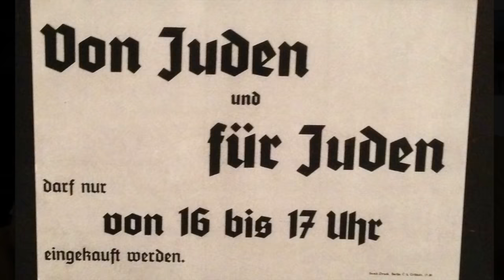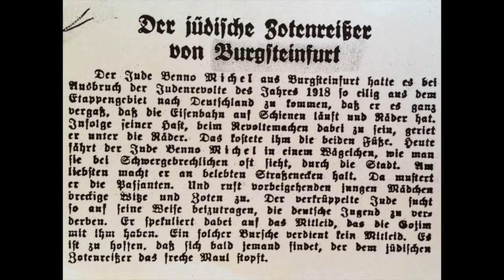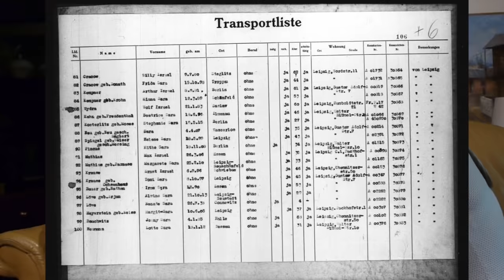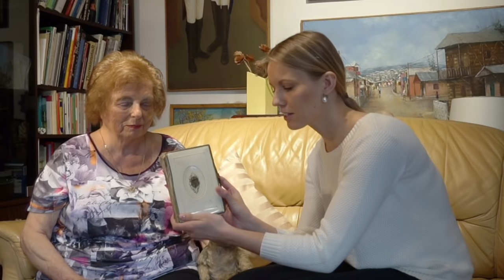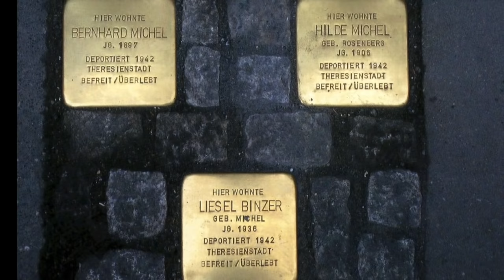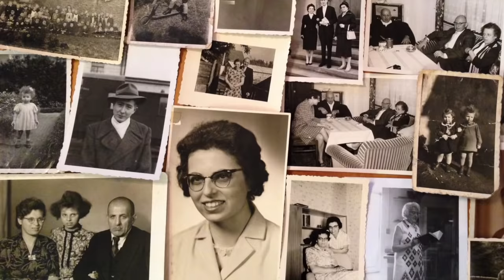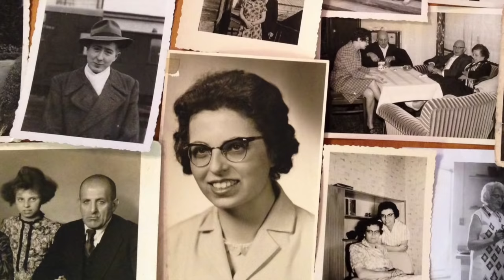Interview - Holocaust-Überlebende Liesel Binzer über das Ghetto Theresienstadt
Die in Münster geborene Liesel Binzer berichtet über ihre Kindheit als Jüdin in Nazi-Deutschland, die Deportation in das Ghetto Theresienstadt und die Befreiung.

In unserem Projekt „Zeugen der Zeitzeugen“ interviewen junge ehrenamtliche Menschen die wenigen noch lebenden Holocaustopfer in Deutschland und zeichnen ihre Geschichte auf Video auf. Durch die persönlichen Begegnungen erfahren die Holocaustüberlebenden Anerkennung und Wertschätzung. Die jungen Leute werden zu Zeugen der Zeitzeugen, die als Multiplikatoren das Gedenken an den Holocaust lebendig halten und gegen den Antisemitismus in unserer Gesellschaft ansteuern.